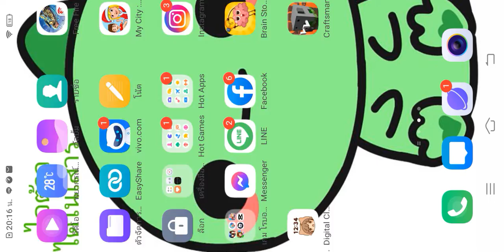สอนทำ ซอมบี้กัน